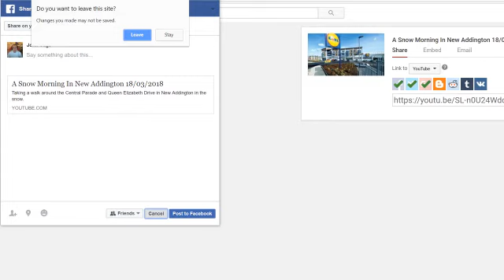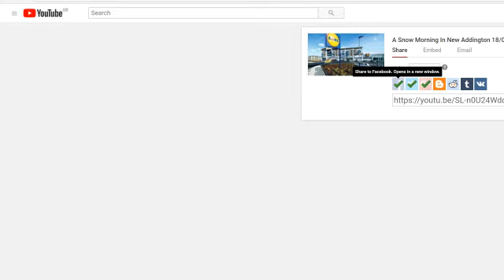Why Doesn't The Thumbnail Show Sometimes When I Share A Link To Facebook From YouTube?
I don't know if anyone else is experiencing this problem but it is starting to get annoying. Why doesn't the thumbnail show sometimes when I share A link to Facebook from YouTube?